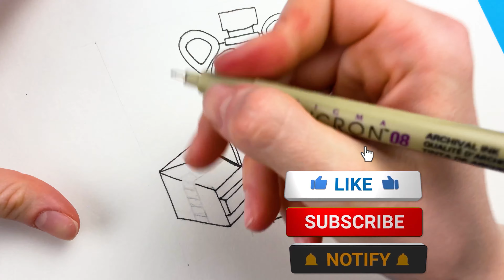How To Draw FNaF in Minecraft. Drawing Freddy from FIVE NIGHT AT FREDDY'S Security Breach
I draw the FNaF in Minecraft of  FIVE NIGHT AT FREDDY'S Security Breach in the style of minecraft. Thanks for leaving a like.